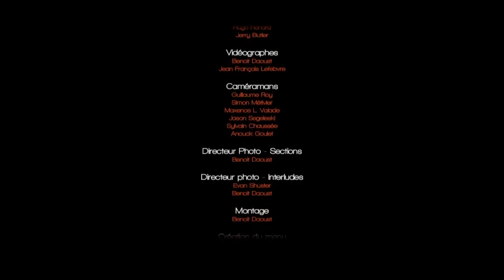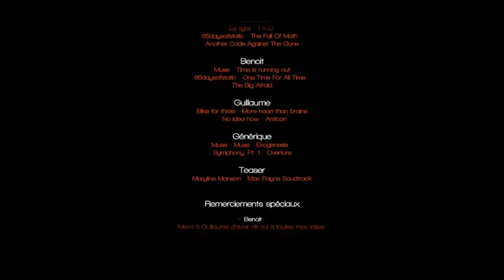MOSAIC - Guillaume Roy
Guillaume Roy PROFILE from Lylac Roller Movie of 2009.

It was supposed to be a 5 months projects, but broken cameras and injuries gave us about a month. The whole video is about 20 minutes.

Rollerbladers :
Alex Lapalme, Benoit Daoust, Carl Normandin, Guillaume Roy, Hugo Renard, Jason Segeleski, Jerry Butler, Maxence L Valade, Simon Metivier, Sylvain Chaussee.

Tracklist / Soundtrack :
Two Steps From Hell - False King
Madcon - Beggin
65daysofstatic - The Fall of Math
Le Tigre - TKO
Muse - Time Is Running Out
65daysofstatic - The Big Afraid
Bike For Three - No Idea How
Muse - Exogenesis: Symphony, Pt. 1: Overture